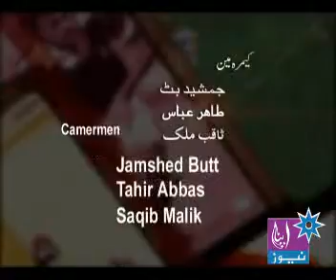Sports Analyst Aftab Tabi Believe PCB itself Violating Code of Conduct | Punjabi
Sports Week Apna TV Lahore
Anchor: Musa Waraich
Guests: Test Player Amir Nazir
Sports Analyst Aftab Ahmed Tabi famous as Tabi Leaks
op 10 Hits of Tabi Leaks
Tabi Leaks News Today
Tabi Leaks TODAY
Tabi Leaks TODAY NEWS
Tabi Leaks Voice of Cricket
Tabi Leaks Rules Hearts of Punjabis in Rest of the World
Tabi Leaks Prediction
Tabi Leaks Breaking News
TabiLeaks
Tabileaks is 1st Sports Channel in Pakistan. It has been the specialty of Tabi Leaks to bring you the true and authentic news first
I am the only sports reporting journalist who has successfully passed PCB level two coach in 2015
Tabi Lakes also has the honor of representing Sri Lanka A and India U-19 in the side matches.
Interviews with world-class Pakistani players have made Tabi Leaks famous around the world
Tabi Leaks is considered the pioneer of Punjabi interviews with Punjabi players in Pakistan and Tabi Leaks has fans wherever Punjabi is spoken.
Please friends click on all notifications so that you will be the first to receive every new video from Tabi Leaks